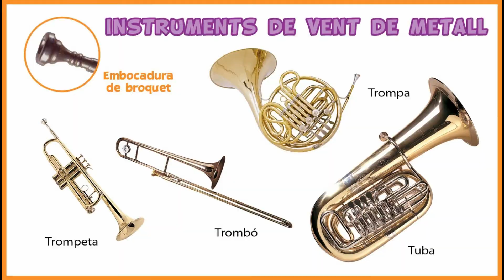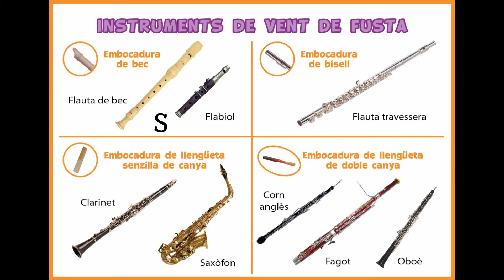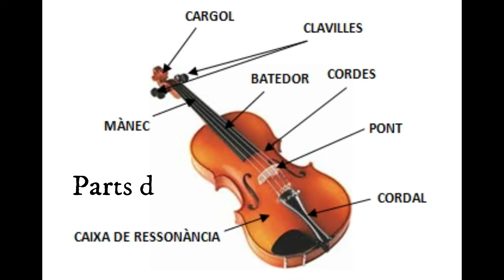L'orquestra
Coneixem les famílies d'instruments que formen l'orquestra simfònica.
CEIP Margalida Florit, juny 2018